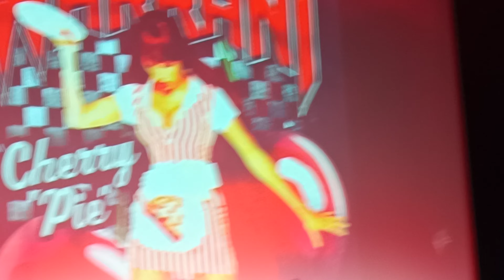Warrant - Detroit April 2024 - Cherry Pie